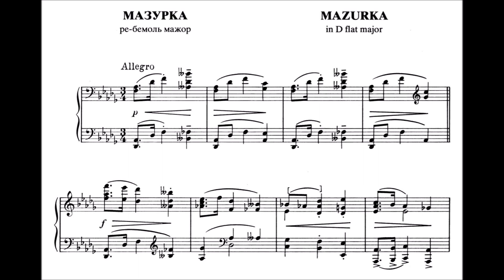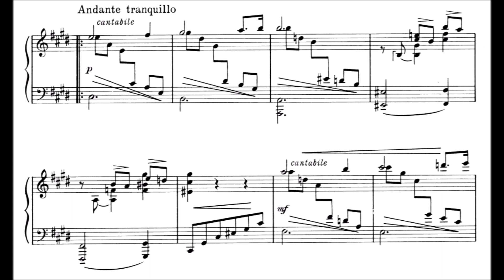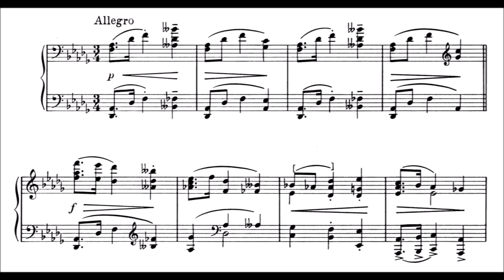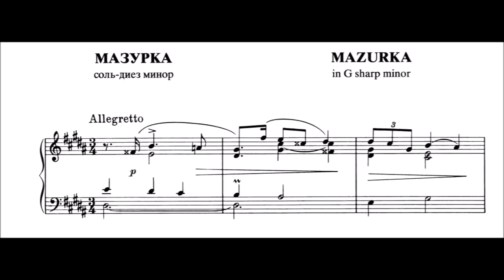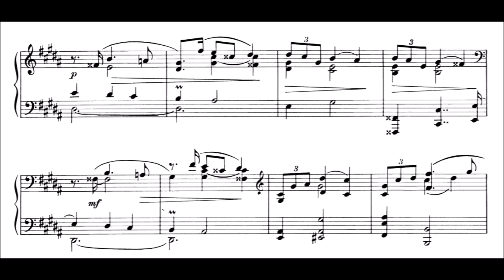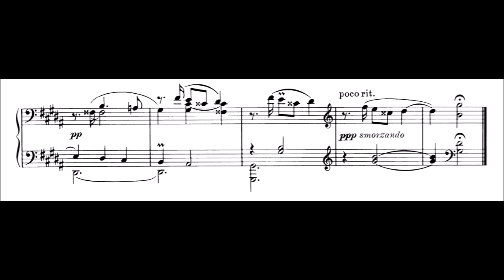Alexei Stanchinsky - 2 Mazurkas (1905-1907)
2 Mazurkas, by Alexei Vladimirovich Stanchinsky, show a preliminary glimpse into the young composer, who would later be known for his radical and original innovations, as well as his mysterious early death.  Works such as these mazurkas, composed before his entrance into the Moscow Conservatory, bear a solid foundation in Grieg, Scriabin, and Russian folk music.

Order:
No. 1 - Allegro in D-flat Major: 0:08
No. 2 - Allegretto in G-sharp Minor: 3:27

Date: between 1905 and 1907
Performer: Olga Solovieva